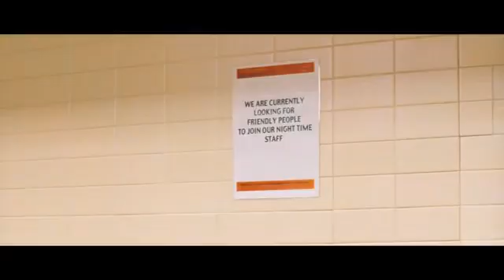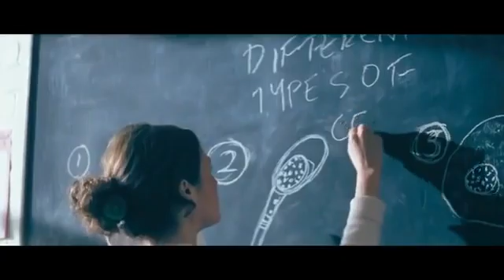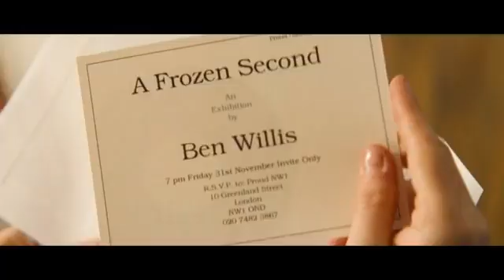Cashback Movie||Romantic Fantasy||Thriller||Explained in hindi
Would-be artist Ben (Sean Biggerstaff) realizes he has an extraordinary way of dealing with the tedium of his dead-end job stocking shelves at a store - he has acquired the ability to halt time and explore the world while the rest of the earth's population remains frozen in place. Ben's unusual talent helps him forget about a nasty breakup with his ex-girlfriend Suzy (Michelle Ryan), but he begins to stop time so often that he may miss out on a new romance with his coworker Sharon (Emilia Fox).